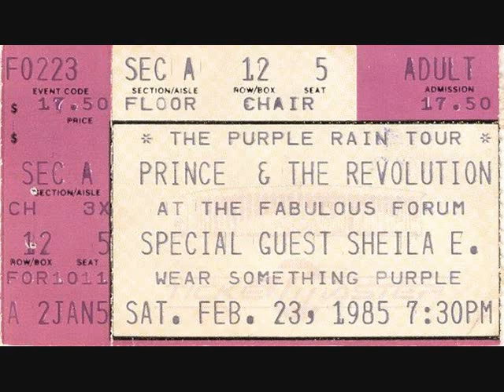Prince & The Revolution - When Doves Cry (1985-02-23 LA Forum)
Courtesy of Free Boot Generation. Many Thanks!